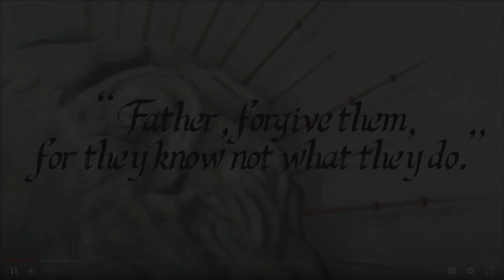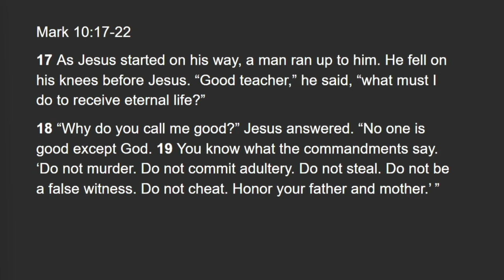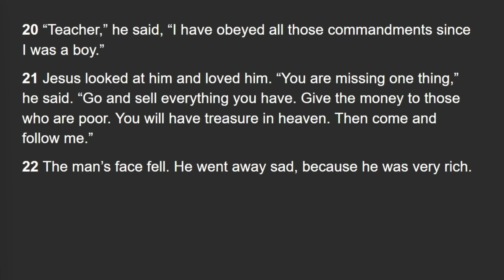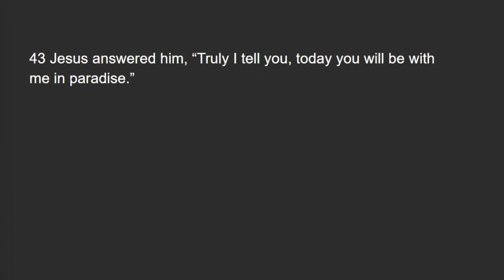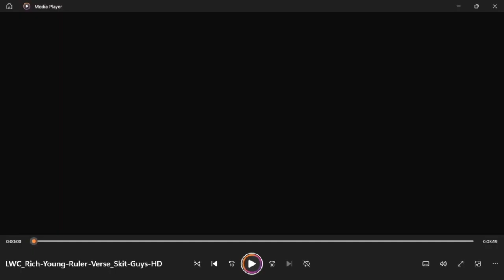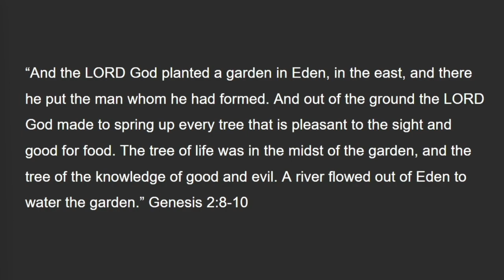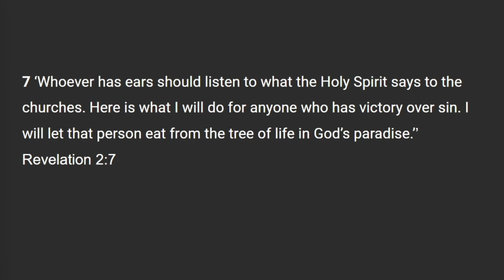Last Words of Christ - With Me In Paradise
Hebron Christian Church ( Disciples of Christ )